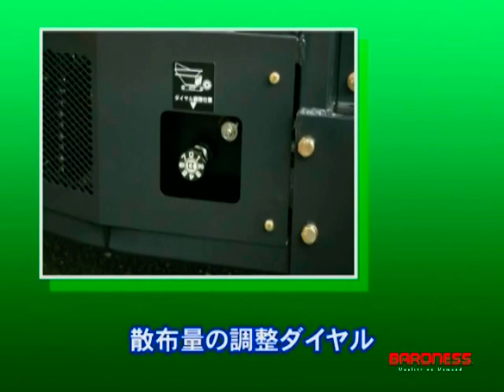Baroness ドロップ式目砂散布機 MS400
Baroness　ドロップ式目砂散布機　MS400です。
厚目砂から薄目砂までこれ１台で万能にこなします。
タイヤ駆動で「高速安全作業」を実現します。